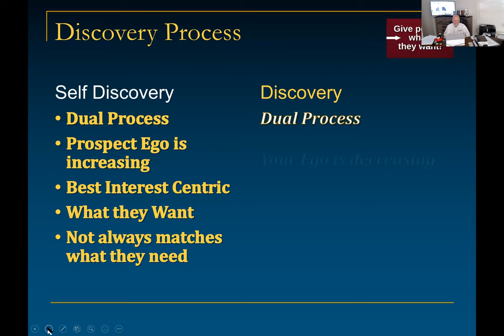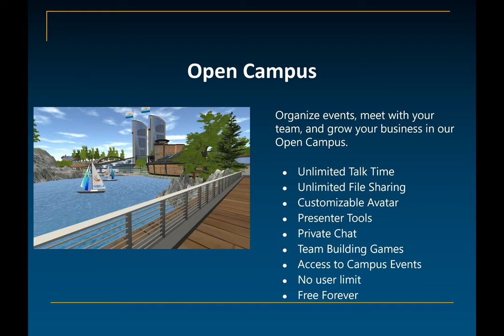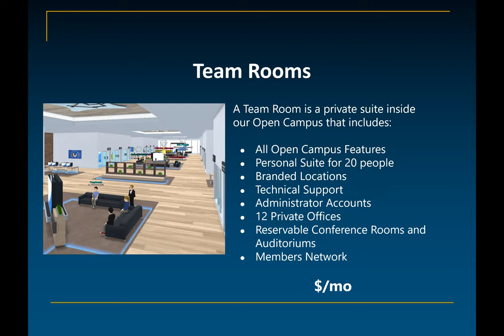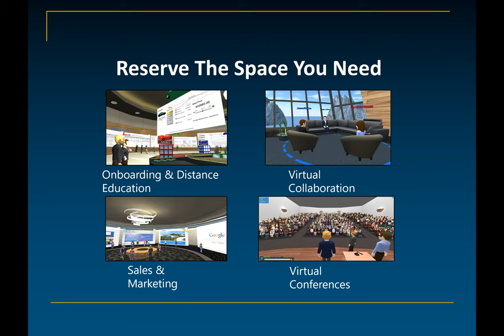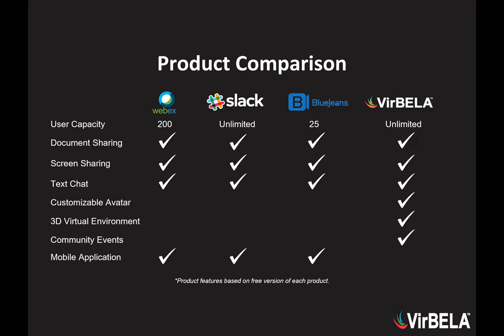GAF Virtual Present